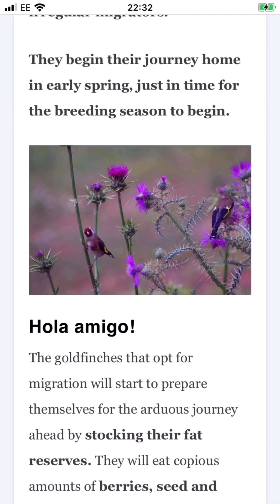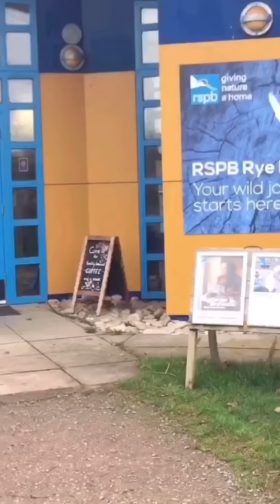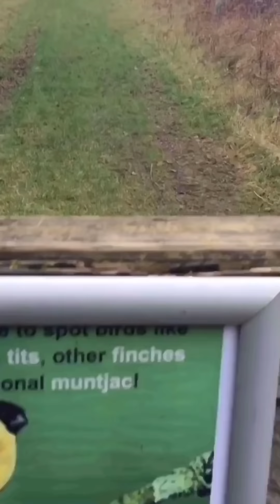الهدرة على المقنين فالميدان مع ناس العلم RSPB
التربية الطبيعية للمقنين أو الحسون goldfinch Maknin